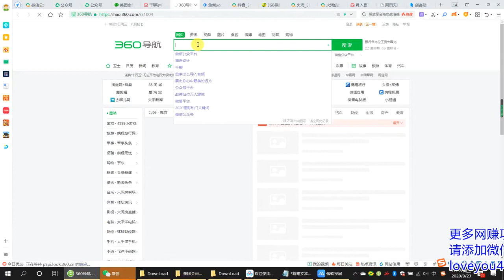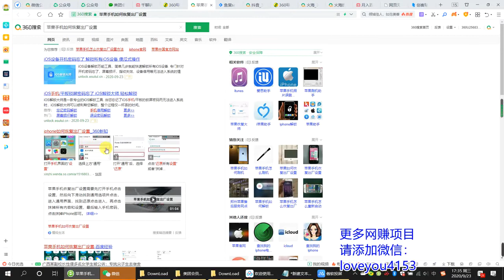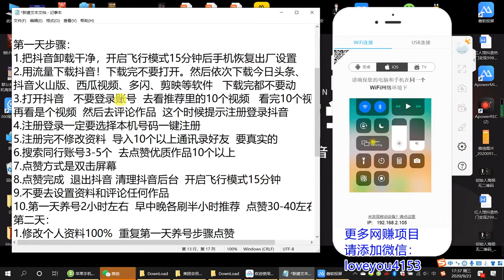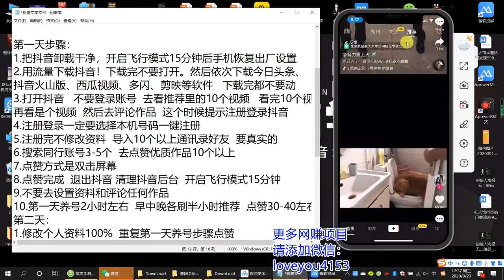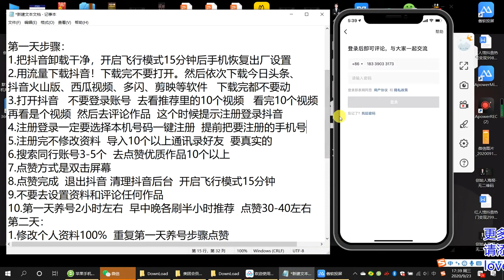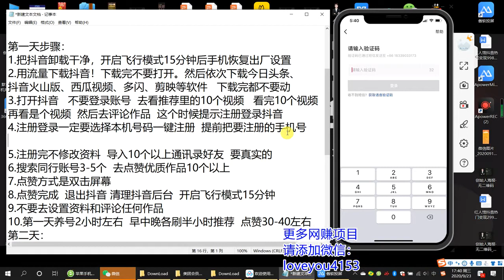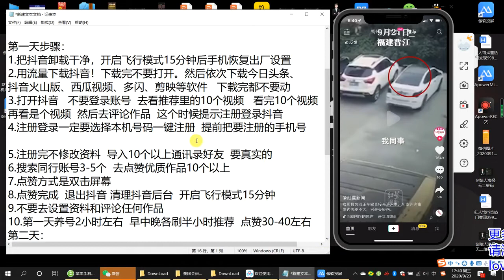01：月赚2万，最新养号课程，必火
自媒体多期基础+高级VIP教程+抖音小程序玩法（月入20000+）